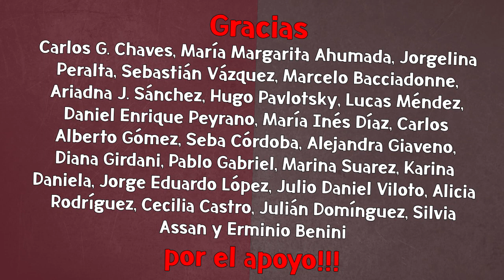Aníbal, para aplaudir de pie: "Voy a estar presente en las movilizaciones" en apoyo a Cristina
Aníbal Fernández conversó con Pablo Caruso sobre la persecución a CFK y se refirió a las movilizaciones populares que se están por gestar en defensa de la vicepresidenta.